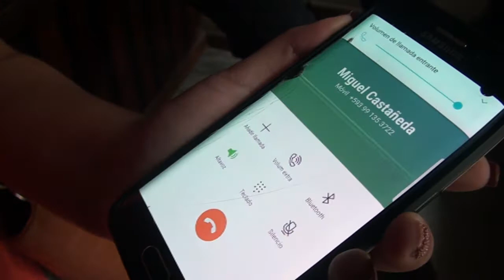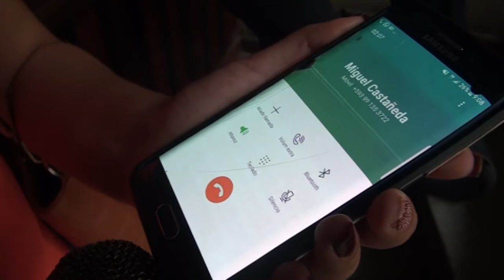TESTIMONIO 3 ESTAFA - ALLY TV NAPO